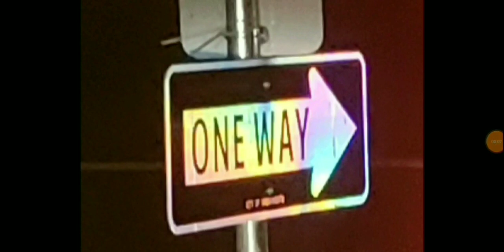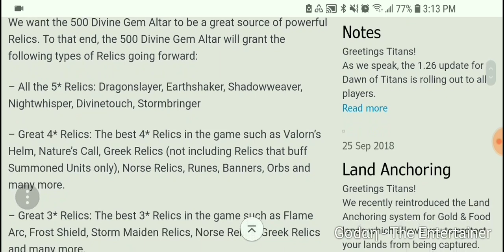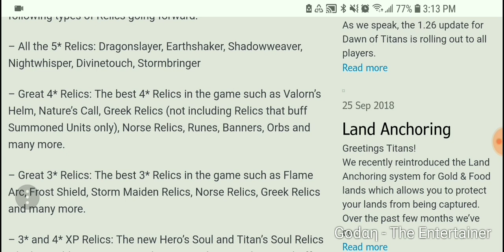CHANGES TO THE DIVINE ALTER | 2000 | DAWN OF TITANS